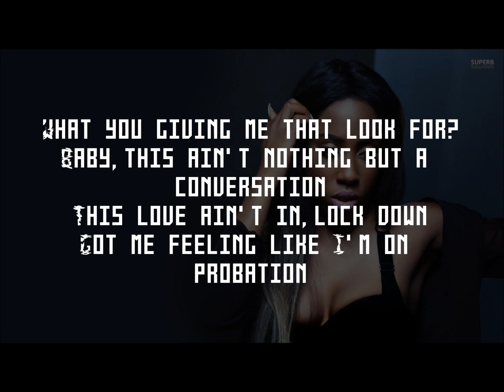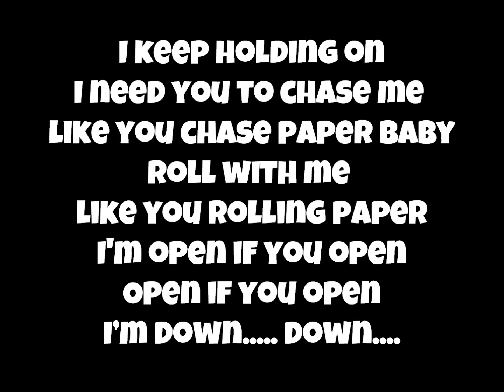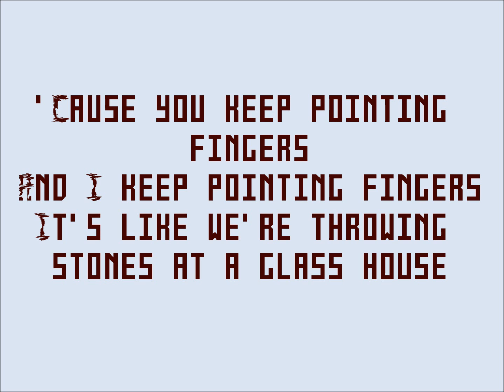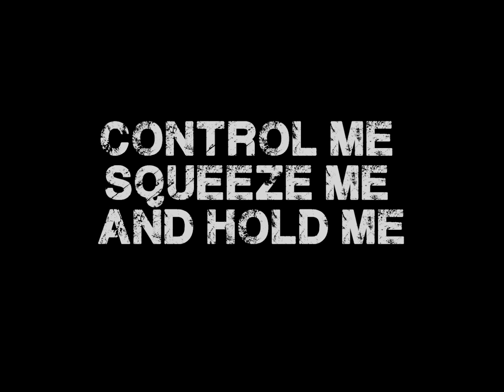Sevyn Streeter - Shattered (Lyrics)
Sevyn Streeter - Shattered
From Call Me Crazy, But... Album
Can't Watch It On YouTube? Then Watch It On Vimeo
***WE HAVE NO OWNERSHIP OF THIS SONG***
***JUST SHARING GOOD MUSIC***
[Shattered - Lyrics]
I'm feeling like we're nowhere near home
Don't know where we went wrong
Why it gotta come to this for?
Can't get caught up throwing stones at a glass house

If you look in the mirror
And I look in the mirror
Ain't nobody perfect
Ain't nobody perfect
'Cause you keep pointing fingers
And I keep pointing fingers
It's like we're throwing stones at a glass house
And it shatters

What you giving me that look for?
Baby, this ain't nothing but a conversation
This love ain't in lock down
Got me feeling like I'm on probation

I need you to chase me like you chase paper, baby
Roll with me like you rolling papers
I'm open if you open
Open if you open
I'm down, down

Ain't nobody perfect
Ain't nobody perfect
And it shatters

Watch, it shatters
It keeps shattering
Nothing matters
If there's no trust between these hard walls
And it's all built up on lies and falls
Then it shatters

Control me, squeeze me and hold me
Then it shatters

Ain't nobody perfect
Ain't nobody perfect
And it shatters

Watch, it shatters
It keeps shattering
Nothing matters
Then it shatters